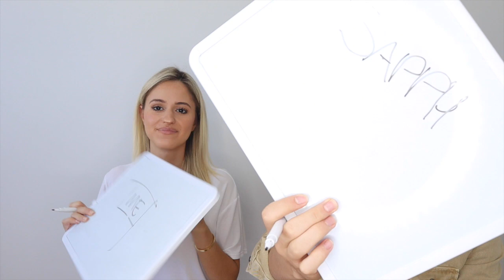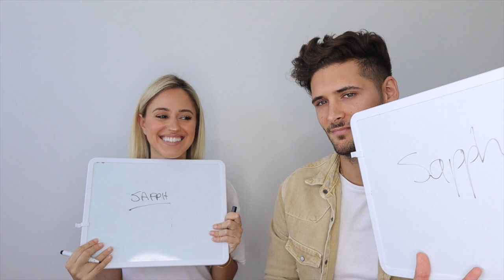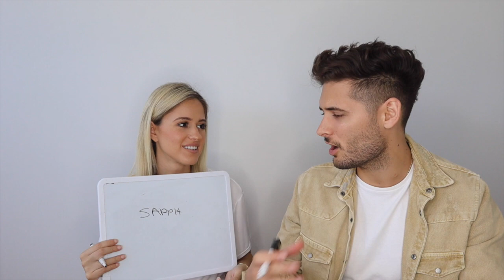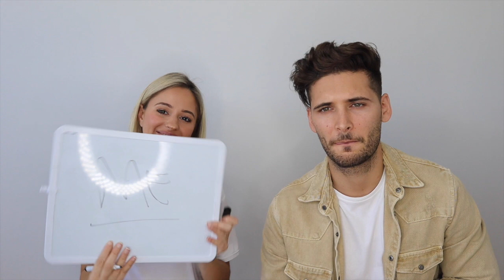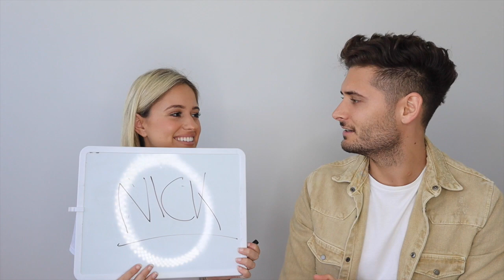WHO'S MOST LIKELY TOO.... || CHALLENGE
Who's most likely to?

LOCATION: Brisbane, AUS
RELATIONSHIP STATUS: Married
BIRTHDAYS: SAPPH:  13 February 1995 NICK: 22 September 1990
ETHNICITY: Greek
Baby Boy (on the way): Named Georgii  DUE: August 2019

STALK US!